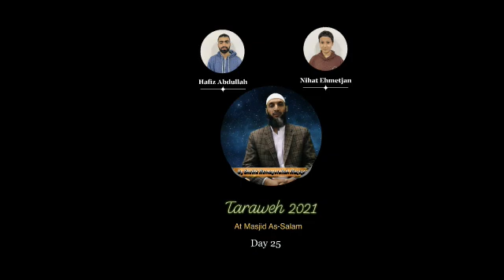Taraweh 2021, Day 25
Taraweh 2021 at Masjid As-Salam; Day 25
Led by Sheihk Hemayutullah, Hafiz Abdullah Ameen and Nihat Ehmetjan
7.5.2021